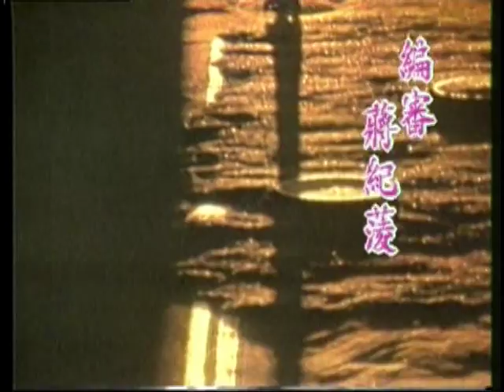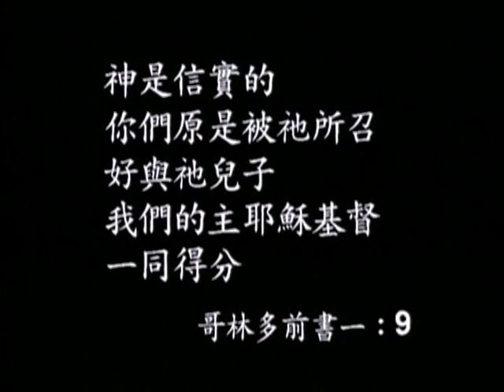【天人之間】范大陵系列_哥林多前書-第四講：同享基督